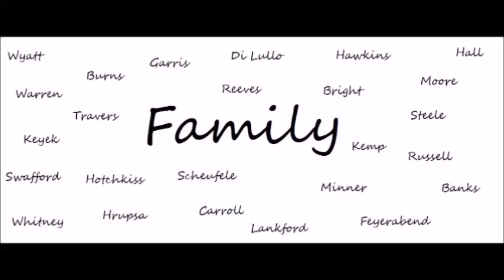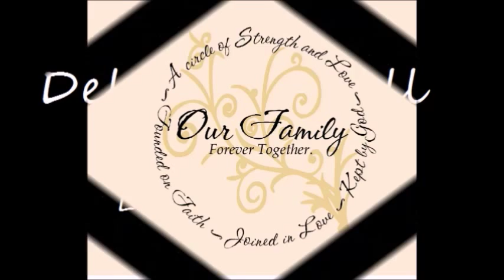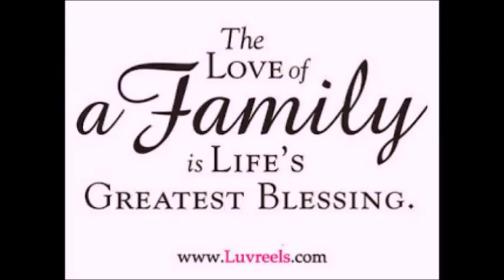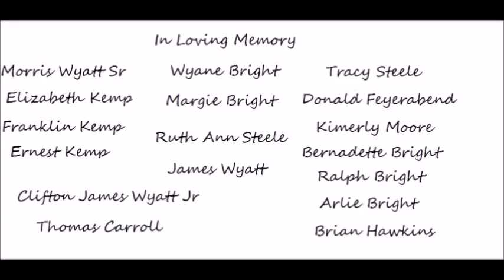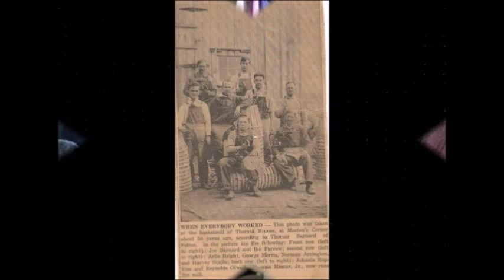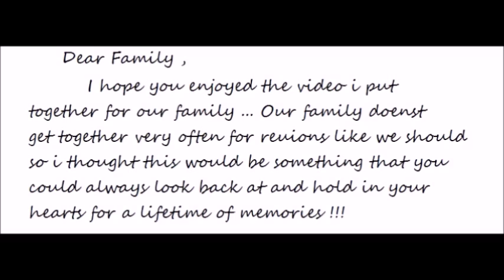Family & loved ones that we lost.....